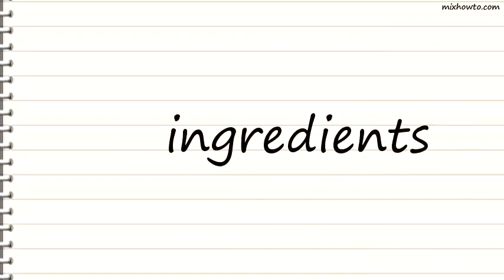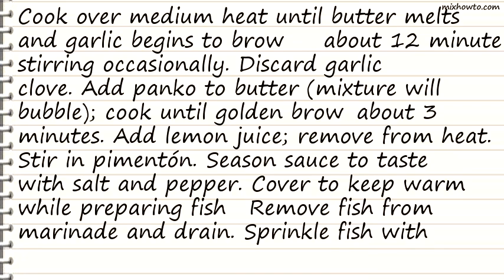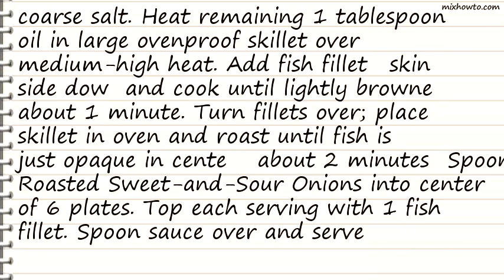Recipe Black Cod with Roasted Sweet-and-Sour Onions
INGREDIENTS:
-6 6-ounce black cod fillets with skin
●1/2 cup good-quality sweet Sherry
●1/4 cup plus 1 tablespoon extra-virgin olive oil
●Freshly ground black pepper
●1 cup (2 sticks) unsalted butter, room temperature
●1 garlic clove, peeled, flattened
●1/4 cup panko (Japanese breadcrumbs)

●1 tablespoon Piment&oacuten de La Vera (Spanish smoked paprika)

●Coarse kosher salt
●Roasted Sweet-and-Sour Onions